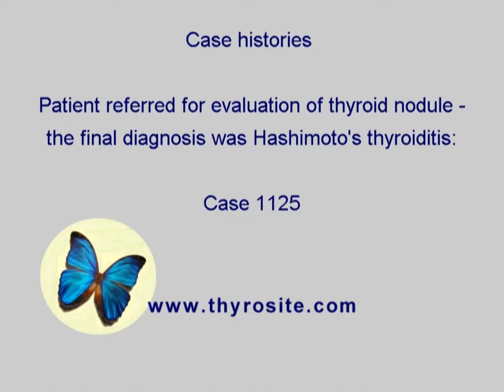Differentiation of thyroid lesions - Case 1125